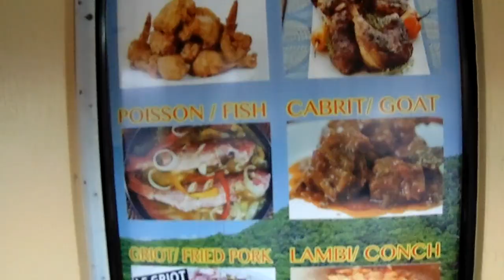BEST CARIBBEAN RESTAURANT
MOBEAT RECORDS